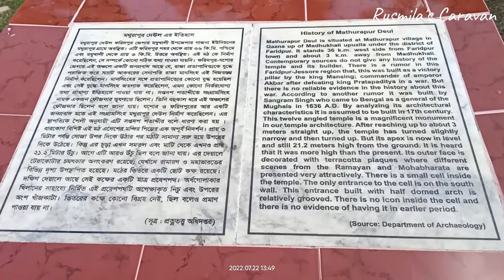Mothurapur Deul/মথুরাপুর দেউল/সপ্তদশ শতকের টিকে থাকা বার কোনাকৃতির একমাত্র নিদর্শন/মধুখালী, ফরিদপুর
মথুরাপুর দেউলের অনিন্দ্য সুন্দর নির্মাণশৈলী দেখে মুগ্ধ হতেই হয়। এই নিদর্শনটি ফরিদপুর জেলার মধুখালী থানার গাজনা ইউনিয়নের মথুরাপুর গ্রামে অবস্থিত।

কে, কবে এটি নির্মাণ করেছিলেন, সেটা নিশ্চিত করে বলা যায়না। কারণ এর সাথে কোন লিপি পাওয়া যায়নি। তবে প্রচলিত জনশ্রুতি মতে, মুঘল সম্রাট আকবরের সময় তাঁর সেনাপতি রাজা মানসিংহ স্থানীয় শাসক রাজা প্রতাপাদিত্যকে যুদ্ধে পরাজিত করে এটি নির্মাণ করেন। সেই অর্থে মথুরাপুর দেউল একটি বিজয়স্তম্ভ। তবে রাজা মানসিংহের সাথে রাজা প্রতাপাদিত্যের আদৌ কোন যুদ্ধ হয়েছিল কিনা, সে সংক্রান্ত কোন ঐতিহাসিক দলিল পাওয়া যায়না। রাজা মানসিংহ কখনো বাংলার এই অঞ্চলে এসেছিলেন বলেও কোন প্রমাণ নেই। রাজা প্রতাপাদিত্যের সাথে যুদ্ধ হয়েছিল সুবেদার ইসলাম খানের ভ্রাতা এনায়েত খানের সাথে, ১৬১২ খৃস্টাব্দে। অন্যদিকে, রাজা মানসিংহ বাংলা ত্যাগ করেন তারও আগে, ১৬০৮ খৃস্টাব্দে। কাজেই এই নিদর্শনটির নির্মাতা যে রাজা মানসিংহ নন সেটা মোটামুটি মেনে নেয়া যায়। অন্য জনশ্রুতি মতে, ভূষণাতে জনৈক সংগ্রামসিংহ নামে এক ব্যক্তি দীর্ঘদিন ফৌজদারের দায়িত্বে ছিলেন এবং তিনিই এই দেউলটি নির্মাণ করেন। কেউ কেউ এই দেউলটি ষোড়শ শতকে নির্মিত হয়েছিল বলে দাবি করলেও, অধিকাংশ ঐতিহাসিকই এটিকে সপ্তদশ শতকের নির্মিত স্থাপনা হিসেবে উল্লেখ করেছেন।

দেউলে একটি ছোট কক্ষ রয়েছে, এতে কখনো কোন বিগ্রহ ছিল কিনা তা নিশ্চিত করে বলা যায়না। বার কোণাকৃতি এই স্থাপনাটি প্রায় আশি ফুট উঁচু এবং উপরের অংশটি ক্রমশ চেপে গিয়েছে। খুব সম্ভবত, এটিই বাংলাদেশে সেই সময়কার টিকে থাকা বার কোনাকৃতির একমাত্র নিদর্শন। এই নিদর্শনটি টেরাকোটার খুব সুন্দর কারুকাজ দিয়ে শোভিত। পুরো স্থাপনাজুরে টেরাকোটার জ্যামিতিক ও বাহারী চিত্রাংকণ রয়েছে৷ পৌরাণিক কাহিনীর বিভিন্ন দৃশ্যও অলংকৃত হয়েছে টেরাকোটার নিখুঁত কারুকার্যে৷

ফরিদপুর-মাগুরা মহাসড়কের পাশেই রয়েছে এই ঐতিহাসিক নিদর্শনটি৷ যাঁরা ইতিহাস ভালোবাসেন, তাঁরা এখানে এলে কখনোই নিরাশ হবেন না - একথা বলা যায় নির্দ্বিধায়৷